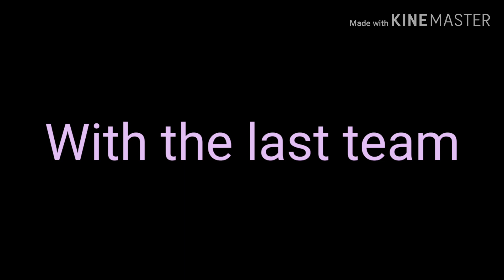'The teams' |ep 7 pt1 'His games' |thefamousfilms | Gacha life